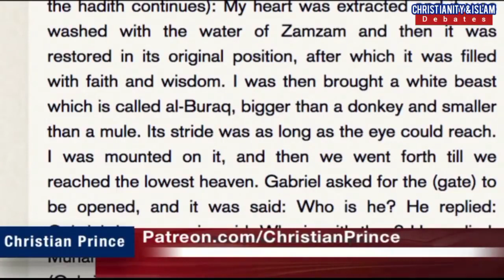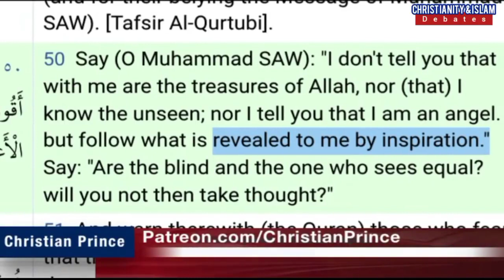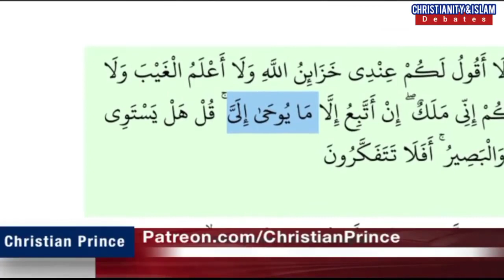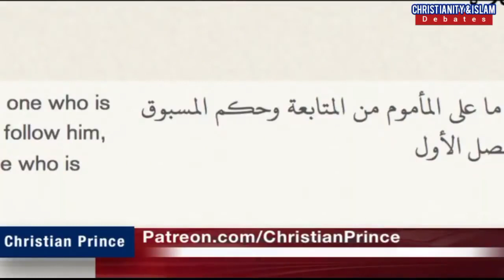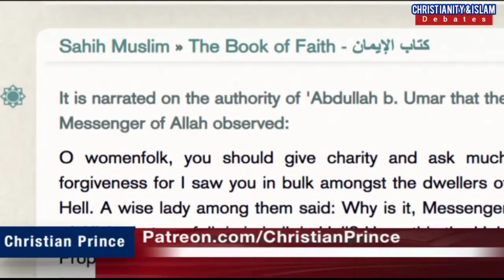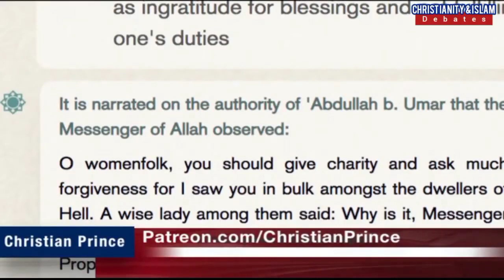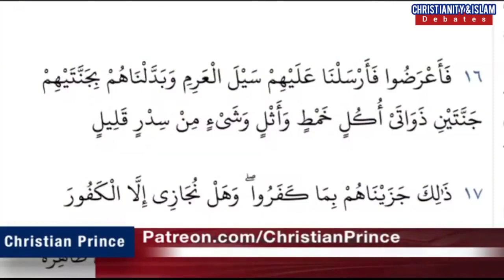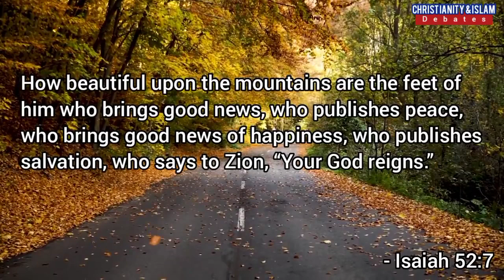First Muslim Lady Left Islam & Accept Jesus in 2022 Christian Prince Debates Educational Purpose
Christian Prince has an endless history of debating Muslims, with thousands of videos available online enriching them with valuable free education. His target is to unite the force of love between the people, regardless of their religion. He is trying to reach out to Muslims for better understanding in order to fight together against hate or violence which is generated by the wrong interpretation of religion and Scriptures.